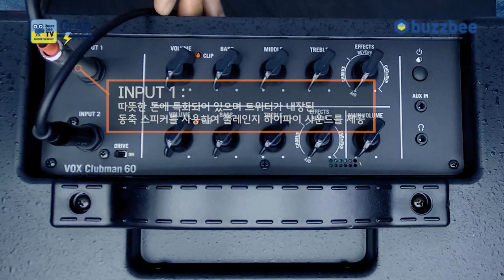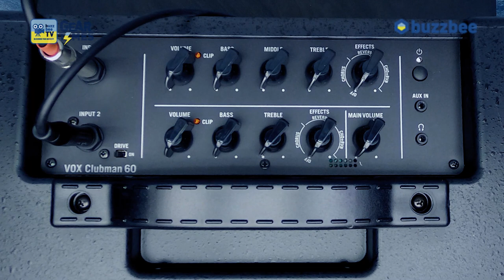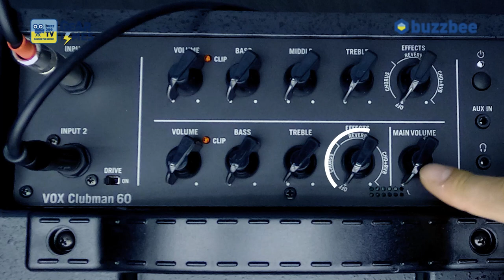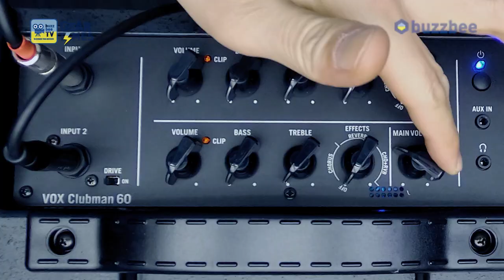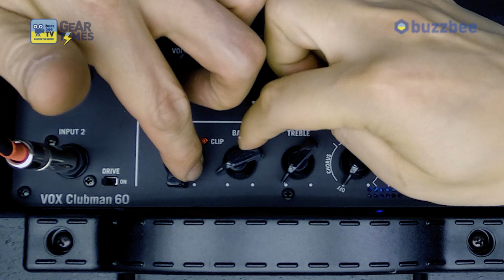[GearTimes 3673회] 복스 Vox 모델링기타앰프 Clubman 60 (60W)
복스 Vox 모델링기타앰프 Clubman 60 (60W)

0:00 오프닝
2:21 특징(Features)
5:00 사운드 테스트(Sound test)
8:34 합주
10:56 한줄평